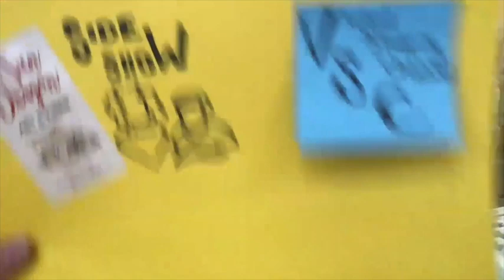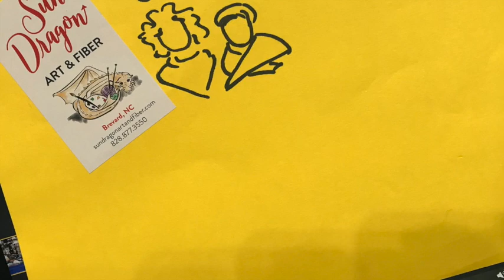VSC 30: Daydream Dyeworks, Knitter's Pride Mindful Collection, Vogue Knitting Magazine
Wednesday means we try to sell you stuff!n And new promotions where you can save money!

I’ll work as hard as I can to get products up online if they are not there already, if you don’t see them, call the shop!

This week: Daydream Dyeworks fingering weight 9 to 5 and BFL Tweed bases, Knitter’s Pride Mindful Collection Accessories, Vogue Knitting Fall 2020. Specs below.

We have an online shop, and I am getting things up there as fast as I can, hopefully these yarns/notions will be in there soon too (my goal is today, but I have a lot of goals today)!

What we talked about: We will add links to the online shop as we can!

Daydream Dyeworks 9 to 5: Fingering Weight; 75% superwash merino, 25% nylon; 463 yards in a 100 gram skein, 4 ply fingering; Recommended US 1-3 needle (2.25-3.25 mm), B-D hook; $29.95/skein

Daydream Dyeworks BFL Tweed: Fingering Weight; 85% superwash merino, 15% Donegal Nep; 438 yards in a 100 gram skein, 2 ply fingering; Recommended US 1-3 needle (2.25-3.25 mm), B-D hook; $33.75/skein

Notions:
Our whole current collection of Mindful accessories from Knitter’s Pride, in soothing teal tones.
Mindful Knit Blockers $29.95
Mindful Sterling Needle Sizer $14.95
Mindful Sterling Stitch Markers $14.95
Mindful 100 Markers & Bag $11.95
Mindful Retractable Tape Measure $8.95
Mindful Wood Darning Needles $8.95
Mindful Row Counter $6.95
Mindful Tote Bag $39.95
Mindful Circular 2 Bag Set $39.95
Mindful Project Bag $19.95

Vogue Knitting Magazine Fall 2020, with a profile of designer GG of GG Made It. $9.99

If you want to order the t-shirts (Sun Dragon Swag!!) directly from us, we will let you know when they are ready for pickup or ship them to you for $5, Don't be discouraged by the "on backorder" label, that's just to remind you and us that they are not in stock at the shop- we have to order them from the company and go get them when they are ready:

See you tomorrow for a straight up Sideshow!